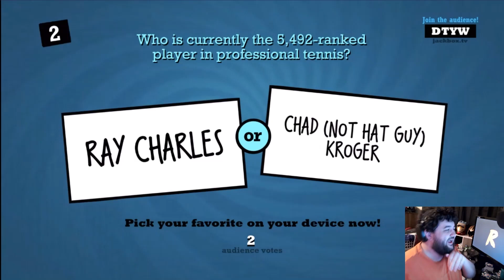Gmod Hide and Seek - It's BACK (Cheeseburger Edition) - @VanossGaming | RENEGADES REACT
117Jorn
Acoleyte
Adam Hart
Adam Udulutch
Adeel Javed
Aleks98
Alex Jack
Alex Santana
Alexander Lukas
Andre Bradford C Diaz
Andrew Davis
Andrew K.
Angel L Rivera Santiago
Anthony Vang
Antiskill
Arcane_Rogue
Ashley Short
Austin Nickins
BakaBread
Beffstew
Benjamin Sapp
BlueDebut
BlueRat138
Brian Evans
Caillou Escamilla
Caleb Matthew Howard
Canadian_Caesar
Captain Kohai
Catherine Thurmond
ChaosVesperia
Charles Rogue Rose
CleverWillow
Conor Fergus
Corey Costello
Dana Mario
Daniel Roden
Darksteel78
Dave Moore
Deathgrips099
Derrick Perry
Derryn Fry
Doc
douledamn
Dr. Renegade Neo
Dreamaniax
Emiraldentra
EmperorTigerstar
ERIC BARTON
Erik Phelps
Ernesto Membreno
Ethan Bergeron
Ethan Vaughn
Felix Osborn
Findel
Finnishturska87
Geno
gojulas 200
GrandBaronLudwig
Graydon Booth
Griffin Burt
Isaac Roa
Jacobus06
Jakeanator78
James Andersen
James Fernandez
James Rucibwa
James Shimo
Jay
JD
Jed Wingard
Jeffrey Maple
Jeremy Dalby
Jesse dooley
Jessica Miller
Jim Kerrigan
Joe
John Doe
John Mekjian
John O'Grady
Jon Rodriguez
Jonathan Brugger
Jonathan R.
Jonathon Forney
Jordan J
Joseph Allan
Joseph Cooper
Josh King
Joshua Fix
Justin MacFarlane
Kay Scruton
kevin auld
kirbydance
Landon LeDoux
Lauren hunt
Leemaths
Lin Nguyen
Locus Coeruleus
Logan Wajer
Louis Heimansohn
Ludacris* Life*
Luis Henriquez
Luis Longo
Luis Soriano
Macon Gallon
Matt Way
Matthew Knudsen
Matthew Kwaske
Megabit
Megan Andrews
Melody Richardson
Michael Pollart
Michael Ryan Jones
Micheal Foster
Mighty Snake
mmk
MrValdac
Myles Harris
Mystique Meredith
Nicholas Cramer
Nicholas Wilhelm
Nicole Davis
Nicole Nishida
Nikola Bittner
NohrianChum
Omega Sirius
PaidBill
Pan Samu
Philip Munoz
Phillip J Smith Jr
PotterBrony
Random Pledger
RedSteelMoss
Rerekura mataamua
Richy
Robert Smith
Rodney warnock
Rogelio
ryan anderson
Ryan Simpson
sal online
Sam Phelps
Scott A. Williams
Sentinel Wyvern
Serena Avalar
Seth Bertram
Shelby Atkinson
Shugadonk
skrimm
Skye
Supermonaman
The Alchemist
TheLoneWolf43
TheRickson
Thezion1111
Thiago Anjos
Thomas Martin
Timothy James Halfpenny
Tobias Gladden
Travis Tierney
Trey
UlvfraNord
Will Kaun
Windwalker57
Yaroslav Gorbal
yessircicero
Zakooma
Zeebox10
Zyxkafex